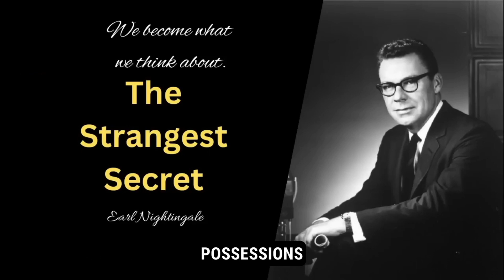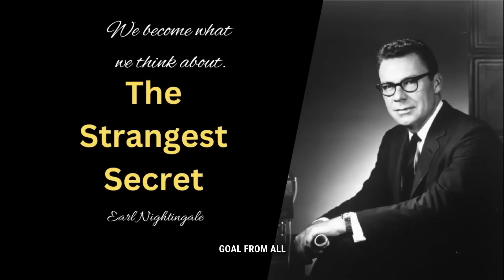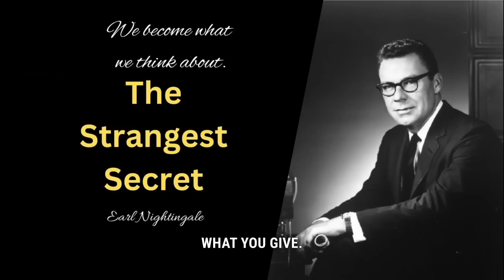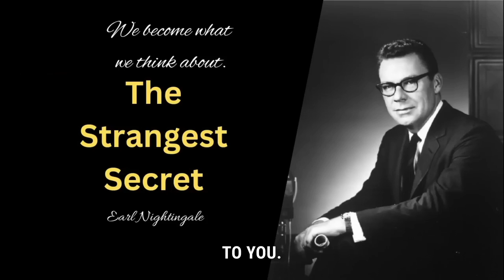The Strangest Secret by Earl Nightingale | with Subtitles | Taken from the Self Discipline Camp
Welcome to "The Strangest Secret" by Earl Nightingale, a timeless classic in personal development that has inspired millions around the globe. In this profound audio recording, Nightingale shares the key to unlocking success and fulfillment in life.

This video was modified with Subtitles for the Self-Discipline Camp, starting from 5:30 to 6:00 CET.

Originally delivered as a motivational speech in the 1950s, "The Strangest Secret" remains as relevant today as it was then. Earl Nightingale's powerful words resonate with timeless wisdom and practical insights that can transform your life.

Discover the secret that separates the successful from the unsuccessful. Earl Nightingale reveals that the secret lies in our thoughts and beliefs, emphasizing the power of our minds to shape our reality. By understanding and applying this secret, you can break free from limitations and create the life you desire.

Whether you're seeking success in your career, relationships, or personal endeavors, "The Strangest Secret" offers invaluable guidance and inspiration. Join countless individuals who have embarked on a journey of self-discovery and achievement after listening to Earl Nightingale's profound message.

Are you ready to unlock your potential and live the life you've always dreamed of? Tune in to "The Strangest Secret" and let Earl Nightingale be your guide to a brighter, more fulfilling future.

0:00 - 4:47 Part 1: Why do so many people fail in live
4:48 - 9:13 Part 2: The Secret: We become what we think about.
9:14 - 14:13 Part 3: The greatest law of the universe
14:14 - 19:03 Part 4: Pay the price - own it
19:04 - 25:39 Part 5: Purpose and Faith
25:40 - 28:46 Part 6: Expect Sucess